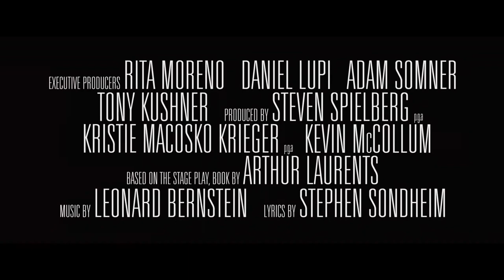Special Look | Steven Spielberg's West Side Story | 20th Century Studios